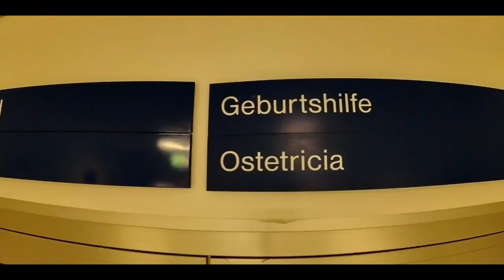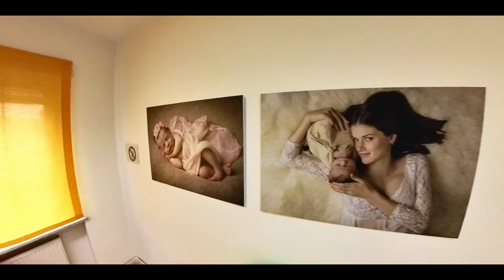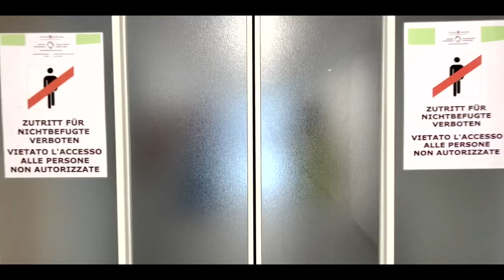Ostetricia Ospedale di Bolzano